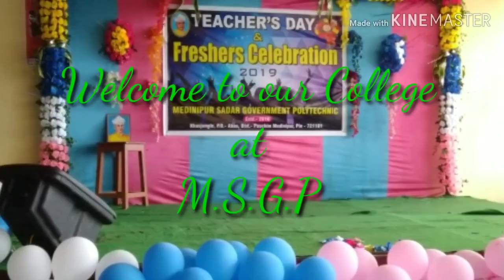FRESHER'S at M.S.G.P 2019 (Medinipur Sadar Govt. Polytechnic)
Our beautiful celebration at MSGP in full masti.
You also enjoy.😘😘😘😘😘😘😎😎😎